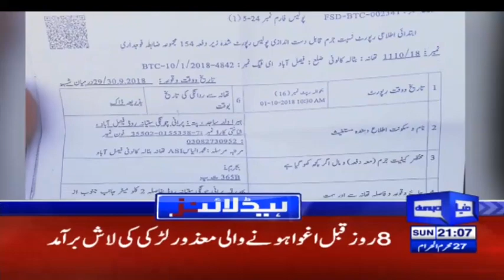Imran Khan's Fiery Decision against Shahbaz Sharif | Headline & Bulletin 9 PM | 7 Oct 2018 | Dunya